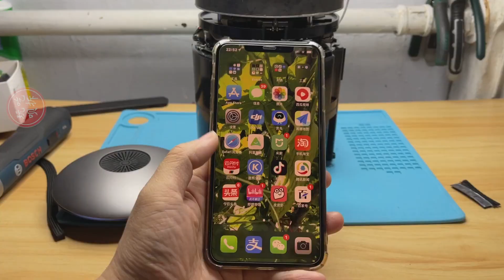可以悬浮的蓝牙音箱 修好看看结构和如何工作的【吃拆玩呗】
科技 拆解 悬浮音响 吃拆玩呗 本频道内的所有视频和素材均以合法合规，绝对遵守youtube社区准则